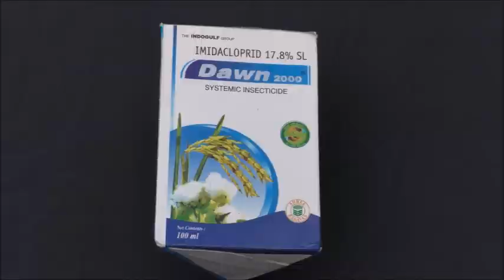Chemical solution for BPH in paddy